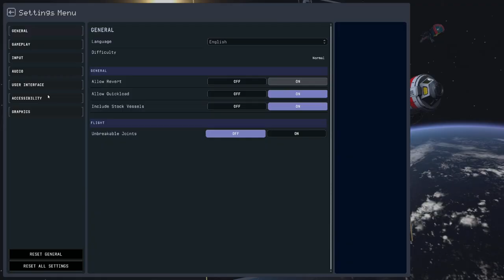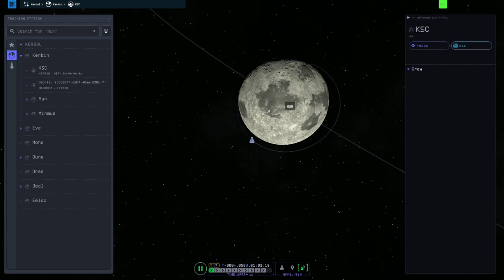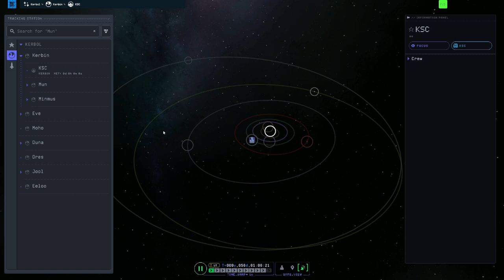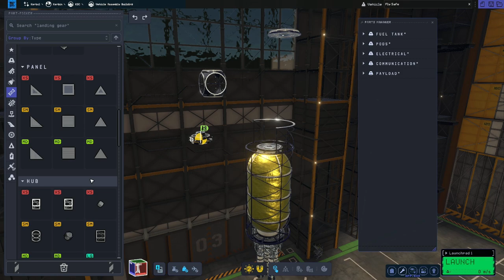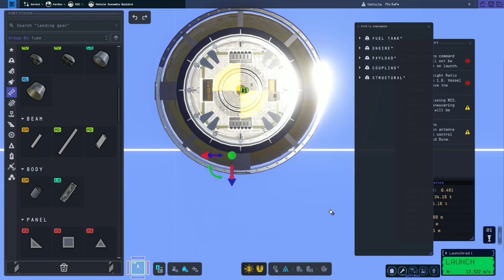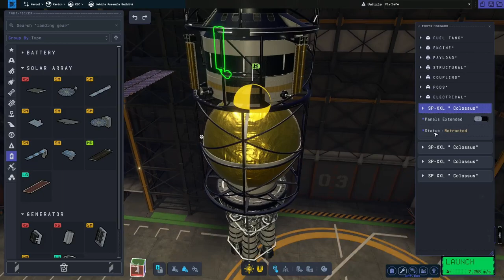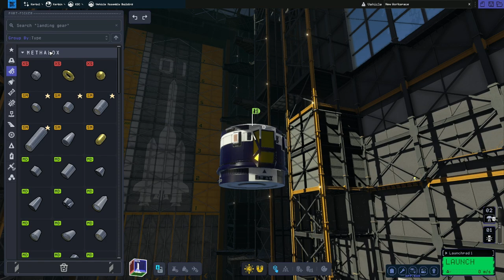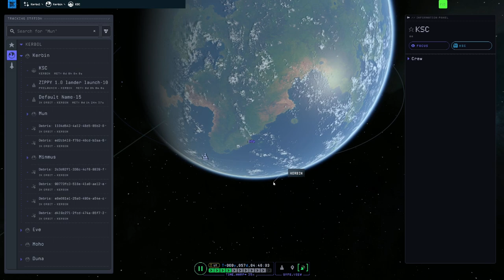Kerbal Space Program 2 - Rockets in SPACE (March 17th 2023)